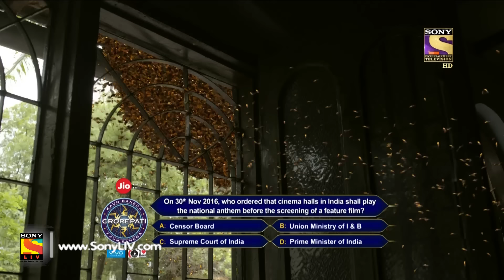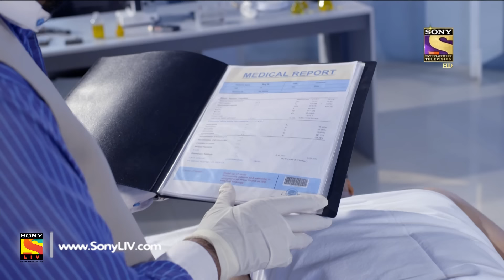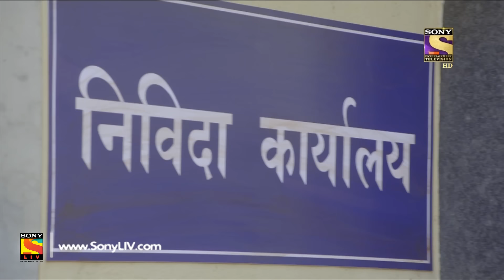CID - सी आई डी - Episode 1435 - The Curse - 24th June, 2017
Episode 1435:
The CID team receives a call from a woman. The woman informs ACP Pradyuman that her fiance, Raj, is dead. She explains that he died of Bee sting but reveals about her suspicion that he was killed. The CID team decide to investigate and arrive at the mansion, where Raj had died. They discover that Raj had received a death threat. Who wanted to kill Raj and why? Watch this episode to find out.